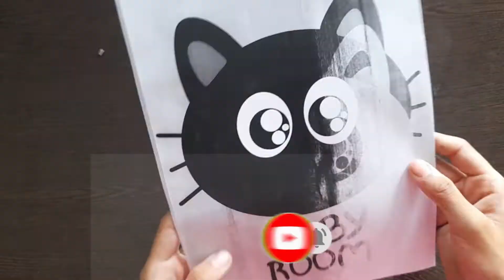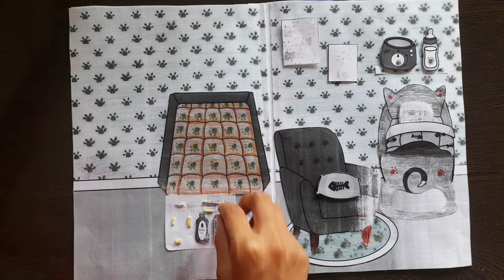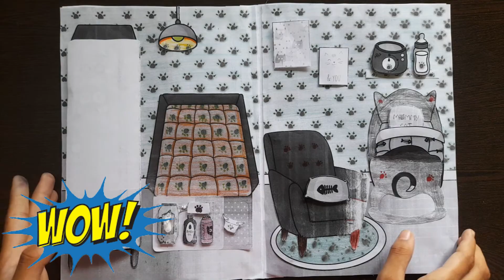How to make paper baby room | Paper baby doll house | Paper doll cat room dress up | Kids play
description:

This video is about how to make simple paper baby doll and paper house for everyone. It is paper baby doll house for enjoy and fun. I am trying to my best to make very easy way to make paper baby doll house.

How do you make paper Barbie toys?
How do you make a paper princess?
How do you make a paper girl?
How do you make a paper doll bathtub?
How do you make a paper play house?
How do you make a doll out of newspaper?
Does Hobby Lobby sell paper dolls?
Do they still sell paper dolls?
What age are paper dolls for?
When did they stop making paper dolls?
dolls
how to make paper dolls
paper story
bonecas de papel
doll dress
lor doll crafts world
paper dolls new house
wow crafts doll
princess
woa doll
dresses
woa dolls
paper dolls dress up emoji makeup
how to make a paper doll